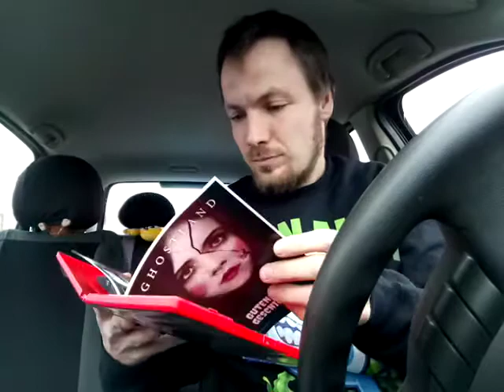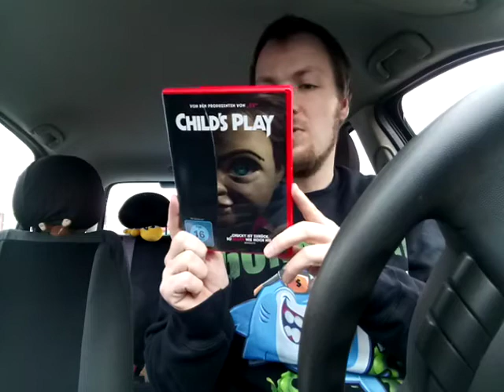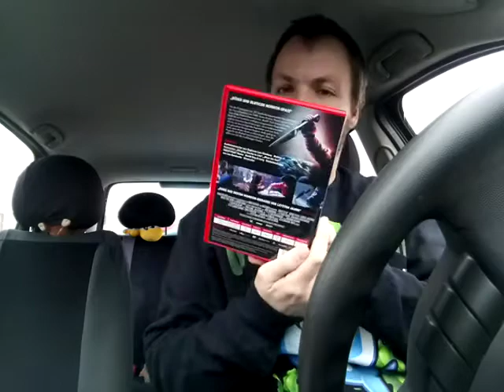Remake Mörder Puppe 🔪